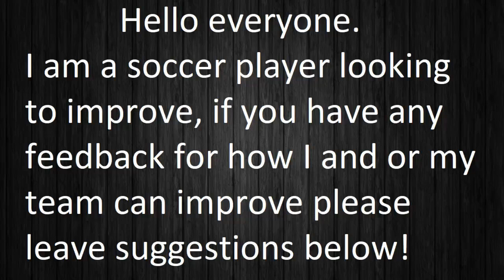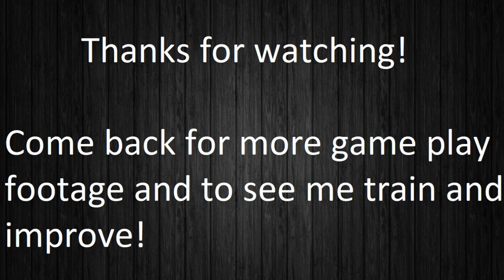Game 4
Hello everyone. I am a young football player looking to improve and hopefully play professionally one day. If you have any feedback for how I and my team can improve please leave some suggestions. I am number 4 and my team wears either all baby blue or red shirts, white shorts and blue socks.